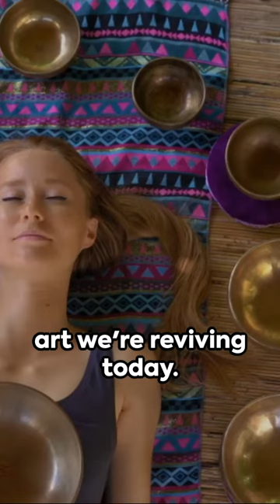Inside the Mind-Bending Chambers of Harmonic Healing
Uncover the mysteries of ancient civilizations in Tartaria and their innovative use of sound technology for healing and harmony. Learn how the Harmonic Healing Chamber, or the Harmonic Egg, is bringing this ancient wisdom into the modern world with cutting-edge sound therapy techniques. Dive into the power of sound, light, and color therapy to rejuvenate and heal your body from within.

Unlock the secrets of the healing power of sound in our latest video! Join us on a captivating journey from the ancient pipe organs and bells of Tartaria to the cutting-edge technology of the modern Harmonic Healing Chamber. Discover the profound impact of sound vibrations on our mind, body, and spirit, and how they have been used for centuries to promote healing and well-being.

In this video, we delve into the science and history behind sound therapy, highlighting its ability to reduce stress, anxiety, and pain, as well as enhance relaxation and meditation. From Gregorian chants to binaural beats, we explore the diverse forms of sound healing practices that have been passed down through generations.

Don't miss out on this enlightening exploration of sound's transformative abilities! Let's together embark on a journey of harmonious discovery!

Video Chapters:
0:00 - Introduction: Harmonic Healing: The Power of Sound from Tartaria to Today
0:10 - Ancient Civilizations and Sound Technology
0:20 - The Harmonic Healing Chamber
0:30 - Power of Sound, Light, and Color Therapy
0:40 - Impact of Sound Vibrations on Mind, Body, and Spirit
0:50 - Science and History of Sound Therapy
1:00 - Reducing Stress, Anxiety, and Pain
1:10 - Enhancing Relaxation and Meditation
1:20 - From Gregorian Chants to Binaural Beats
1:30 - Conclusion: The Magic of Sound Healing
1:40 - Wrapping Up